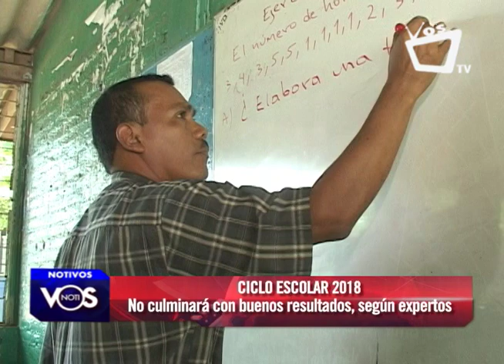Educación en Nicaragua sufrió grave retroceso este 2018, según expertos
Los pronósticos para el cierre del ciclo académico 2018 no pintan nada bien este año pues se estima un retroceso en la calidad de la educación y un sistema de enseñanza politizado, según una valoración de varios expertos en temas de educación que participaron en un conversatorio en línea organizado por el Instituto de Estudios Estratégicos y Políticas Públicas (Ieepp).